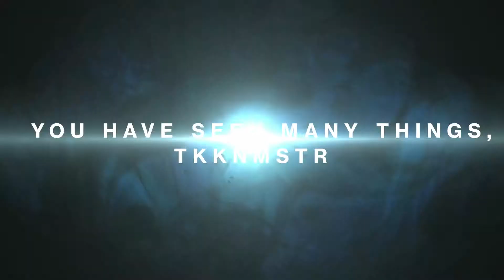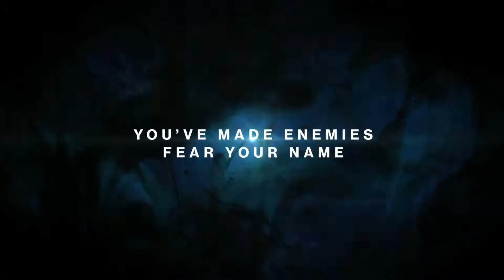My Year One Destiny Guardian Legends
Downloaded and combined the bear witness video clips for my characters in Year one of Destiny.